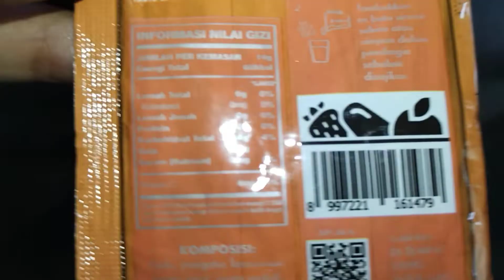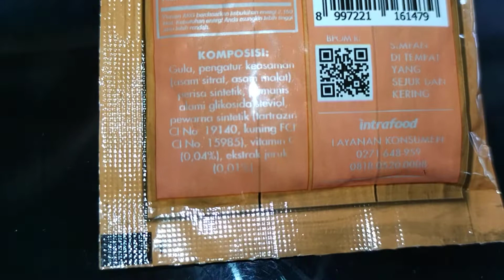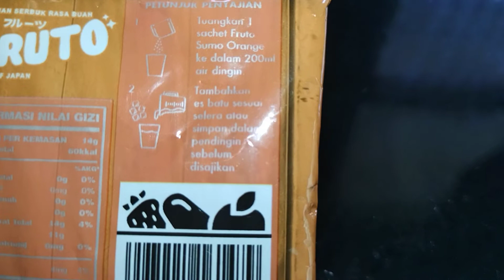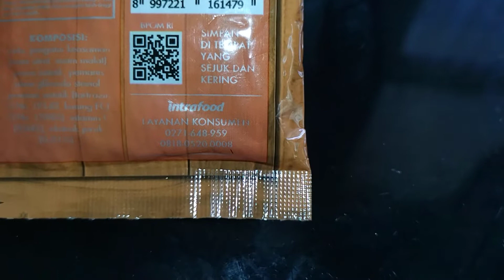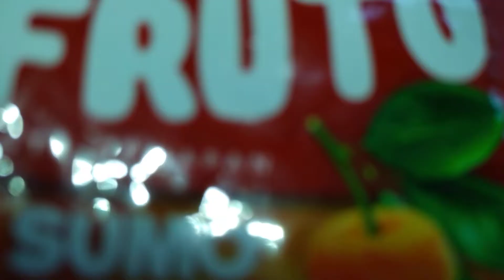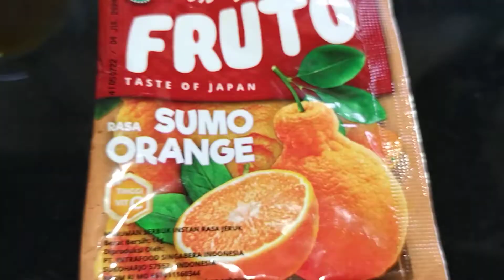Review Produk #1990 : Fruto Rasa Sumo Orange